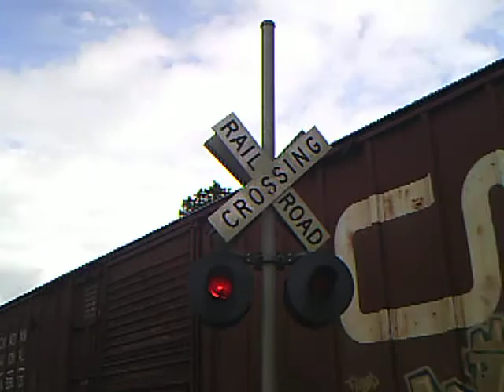Waukesha Railroad crossing malfunctioned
storms had hit my city during the late morning hours. i think the lighting most have triggered this railroad crossing to malfunction. the lights light up, but they didn't blink. also the bell wasn't sounding too good either.